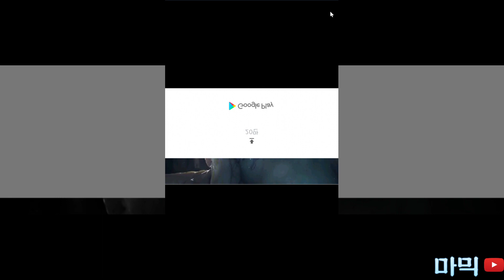[요청] 엄마 몰래 라면 끌여먹기 3D - 집안에 벽난로가 몇 개야?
2층에 벽난로는 어떻게 만들었을까?